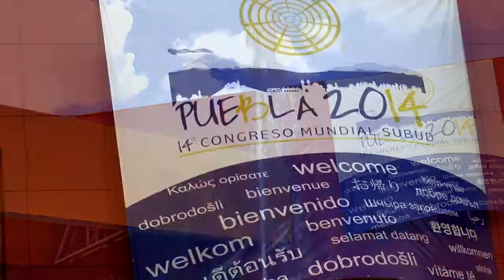Future of Storytelling - Part 2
Part 2 of a 6-part panel discussion, The Future of Storytelling, held at the World Subud Congress in Puebla, Mexico on 13 August 2014.

Part 2 is a presentation by Mimi Machado-Luces, Writer, Director of "La Vida In Black"  documentary film